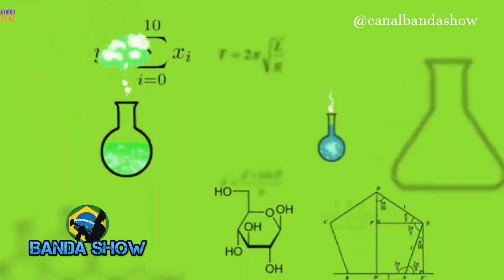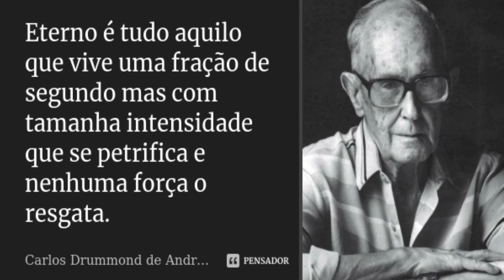Maestro ou Regente ? Programa Profissão Fanfarra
No programa Profissão fanfarra de hoje falamos sobre a historia dos maestros e regentes e como surgiu a batuta, Falamos também da fanfarra Noé de Azevedo, Falamos um pouco da Historia da Musica Maria Maria de Milton Nascimento.

Mensagem de Hoje - Eterno é tudo aquilo que vive uma fração de segundo mas com tamanha intensidade que se petrifica e nenhuma força o resgata

1º Canal de Bandas e Fanfarras do Brasil no youtube o Canal Banda Show é um canal direcionado as Bandas e Fanfarras do Brasil onde Registramos á muitos anos Campeonatos, Festivais, Concursos, Desfiles, Apresentações, Workshop tudo que envolve Bandas e Fanfarras nos quatros cantos do Brasil.